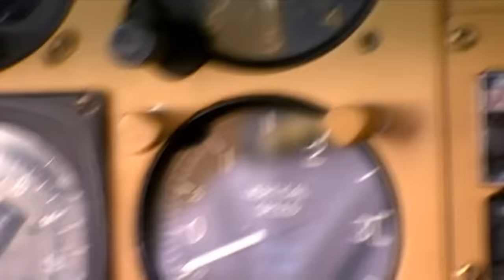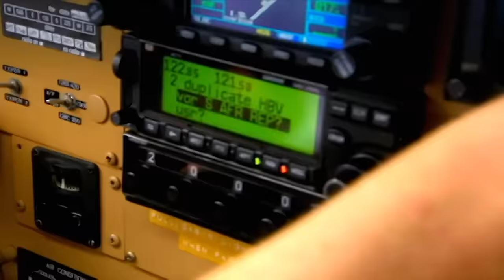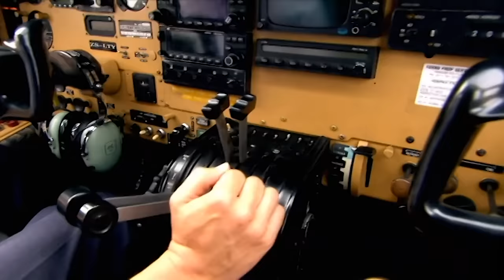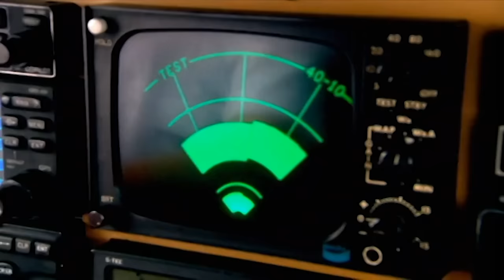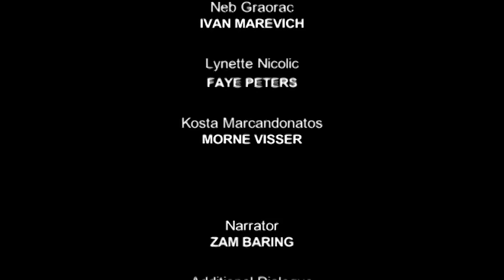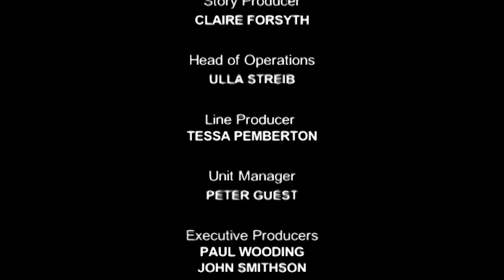Incredible True Stories of Survival - I Shouldn't Be Alive - S01 E13 - Survival Documentary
Witness awe-inspiring tales of human courage and survival in I Shouldn't Be Alive, as everyday people find themselves thrust into life-threatening scenarios and make extraordinary choices to survive against impossible odds.